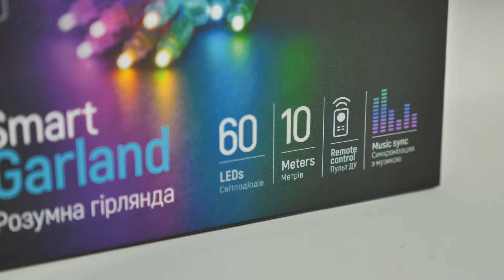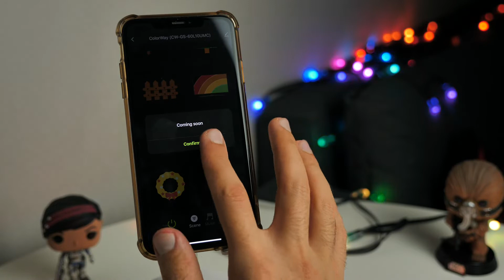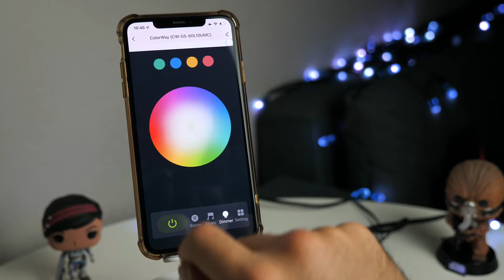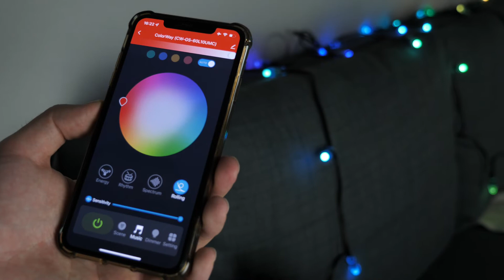LED гірлянда СolorWay WiFi+Bluetooth10M 60LED (IP65) синхронізація світла з музикою (CW-GS-60L10UMC)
Розумна гірлянда ColorWay 10м, 66 світлодіодів - це найновіша, дистанційно керована світлодіодна гірлянда, яка не тільки урізноманітнить будь-яке свято, але й забезпечить яскраві спогади. Забудьте про однотонні кольорові лампочки, розумна гірлянда з індивідуальним керуванням кольору кожного світлодіода, що відкриває нові можливості в декорі та здатна оживити «нудну» вечірку завдяки синхронізації з музикою. Використовуйте контролер освітлення з інтерфейсом Wi-Fi та Bluetooth спільно з мобільним додатком для швидкого та легкого налаштування ефектів. Легкість в експлуатації, голосове управління і можливість створити свій-особливий, приголомшливий ефект. Яскраві кольори з різними сценаріями роботи, інтеграція з розумним будинком, розклад роботи, гнучкість управління та багато іншого – все це Smart гірлянда ColorWay.

Джерело живлення: USBA DC 5V, 2.0A
Матеріал: пластик+метал+електричний компонент
Довжина: 10 м
Колір: сріблястий Термін служби світлодіодів: 10000 годин
Світло: різнокольорове
Синхронізація з телефоном: по WI-Fi та Bluetooth
Бездротові протоколи: 802.11b/g/n, 2,4 ГГц та Bluetooth 5.0.
Комплектація: гірлянда з блоком керування / пульт дистанційного керування / кабель живлення USB / інструкція
Температура роботи: -20~60°C Комплектація: гірлянда